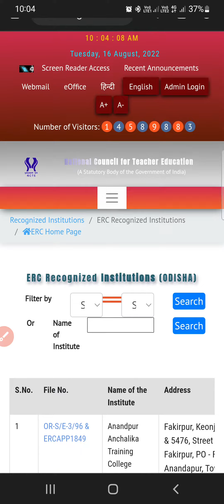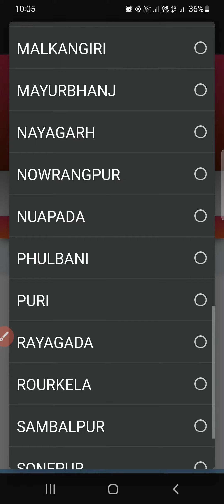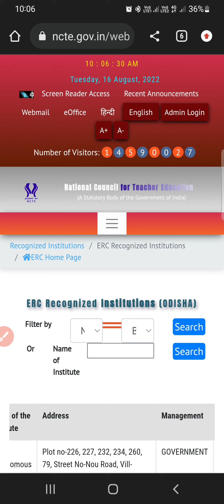BA BED/BSC BED DETAILS INFORMATION | ALL ODIA 4YEARS BED SEATS |UG ADDMISSION | RAVENSHAW UNIVERSITY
Ravenshaw university ର previous year cutoff ଏବଂ seats ସଂଖ୍ୟା ଜାଣିବା ପାଇଁ ତଳେ ଥିବା ଲିଙ୍କରେ click କରନ୍ତୁ  --👇👇👇

Ravenshaw university ର bsc and bcom expected cutoff ଜାଣିବା ପାଇଁ link re click କରନ୍ତୁ  -